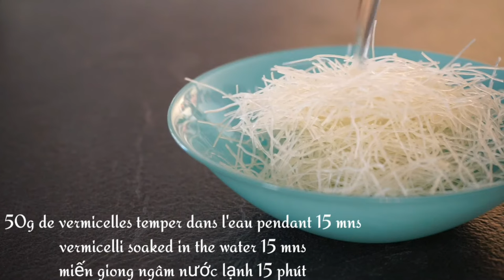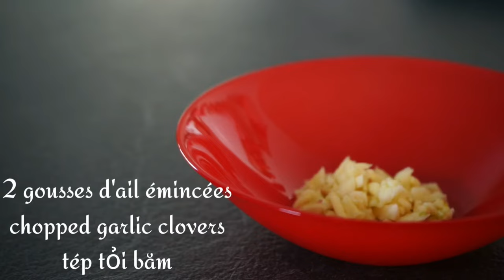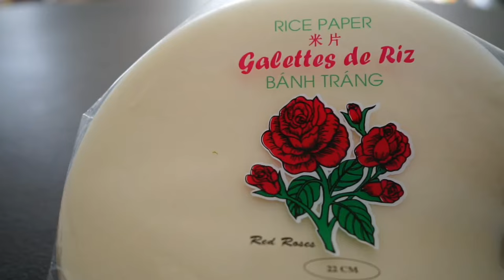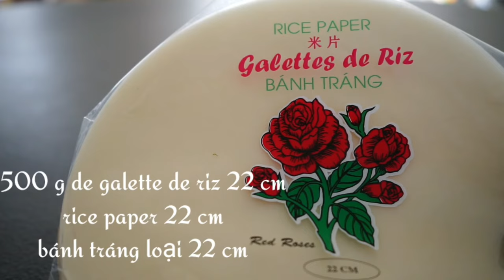Nems | Cha gio | eggs rolls | eggs rolls recipe | spring rolls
Recette Nems : Nem au bœuf, Cha gio. Cuisine Vietnamienne facile et rapide vous pouvez le faire dans votre cuisine.
Recette Nems : Nem au bœuf, Cha gio | Cuisine Vietnamienne

N'oubliez pas d'appuyer sur la petite cloche 🔔 S'il y a une nouvelle vidéo, vous serez averti immédiatement 👉

*【Compétences en cuisine 】【Cooking skills】